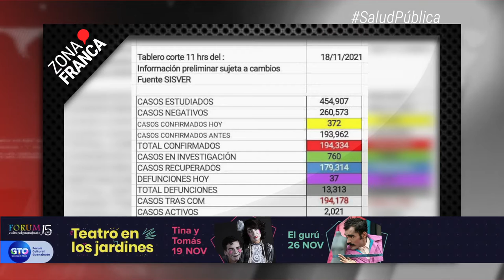Abuso Policial | detienen a reportero que cubría desalojo en León | BrevesDeLaZona📰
Te compartimos las ÚltimasNoticias de este jueves
- Abuso Policial | detienen a reportero que cubría desalojo en León.
- Casi un mes y los 108 policías de Juventino Rosas no han sido dados de baja.
- Coronavirus cobra la vida de tres veinteañeros.